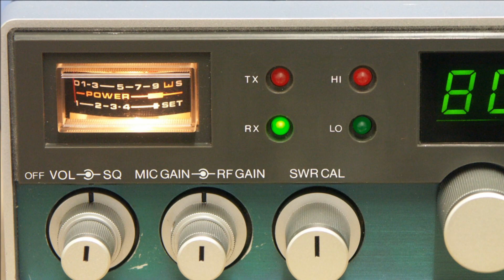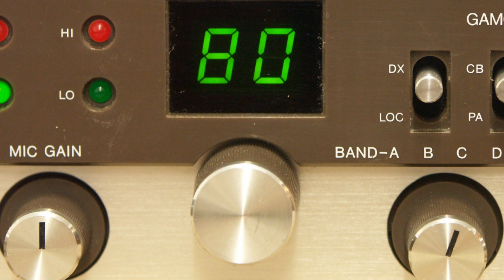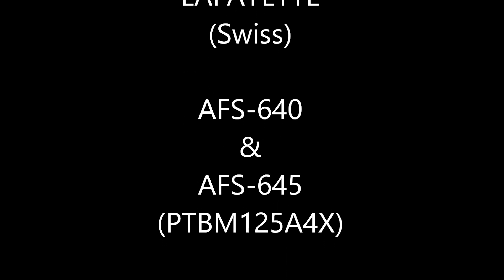LAFAYETTE AFS-640 and AFS-645 (CB/HAM) picture show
The Swiss GAMOND LAFAYETTE AFS 640 and AFS 645 have of course similar designs and identic frequency conversions. Both model have 160 CH (4x40) up to 28.755 MHz, PLL02A chip, allmode (excl. CW), PTBM125A4X-mainboard. Nice solide CYBERNET Radios.
Soundtrack "INVASION" by Patrick Cowley